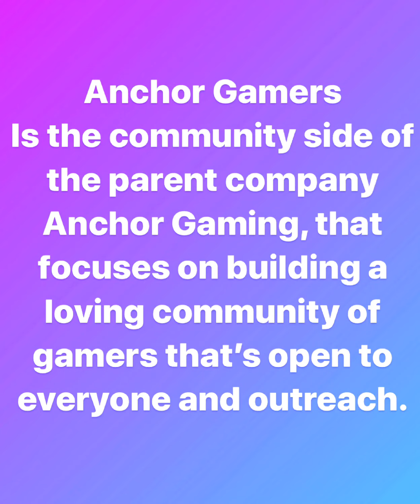Anchor Gaming vs Anchor Gamers... What's the difference?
People have been asking this question for a while now, so we thought we'd break it down for those who don't know in a little video. Lol. So here you go. How you ask? Head on over to our discord! Our community is open to everyone.